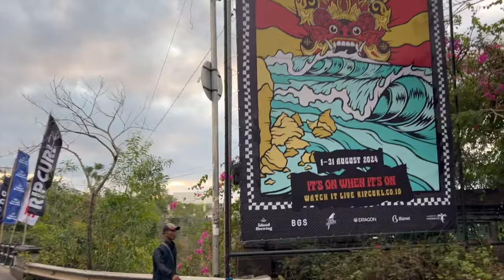SURING ALL TIME PADANG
I go to surf the best wave in Bali called Padang Padang and scored. I also ran into a young local surfer @KopralTuuf Its a banger video and super stoked to share it with you all!!